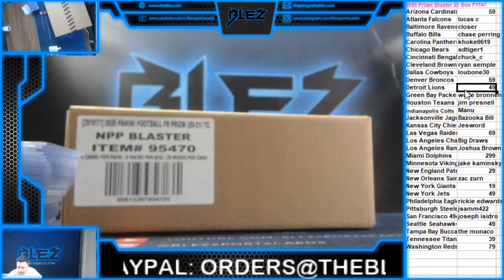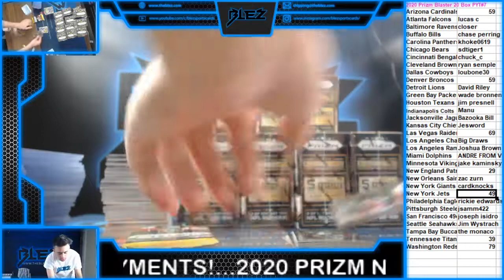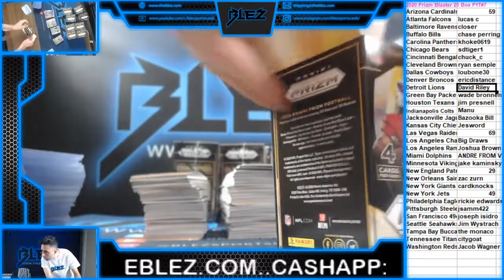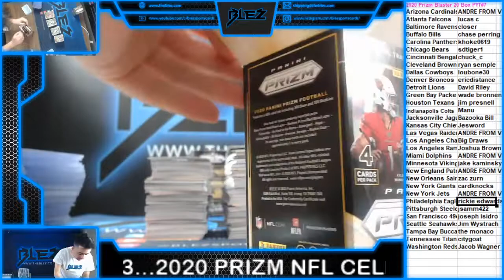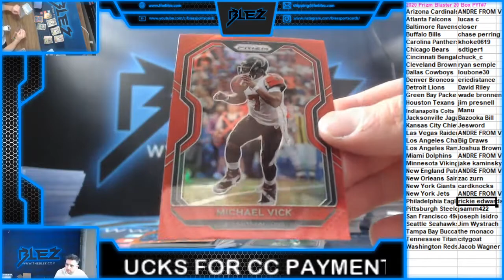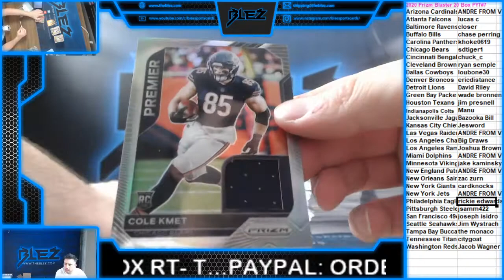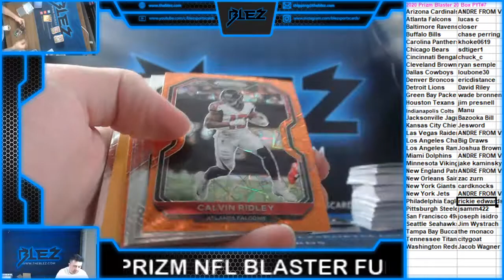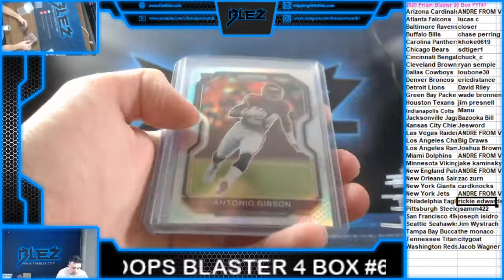2020 Panini Prizm Blaster Full Case #7